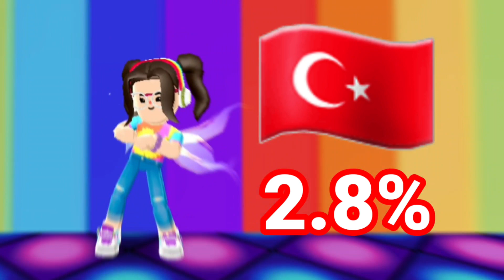ترند متابعيني من ... #2 || My followers from ... PK XD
pk xd creator
pk xd hack
pk xd codes 2020
pk xd cheat codes
pk xd login
pk xd apk
pk xd app
pk xd age rating
pk xd all pets
pk xd birthday
pk xd black panther
pk xd birthday cake
pk xd bear armor
pk xd barbaro
pk xd christmas update
pk xd daily gift challenge
pk xd dragon armor
roblox e pk xd
pk xd free
pk xd free coins
pk xd gems generator
pk xd gift card
pk xd game reviews
pk xd glitch
pk xd halloween
pk xd hack 2020
pk xd how to get gems
pk xd hack gems
pk xd halloween 2020
pk xd install
pk xd icon
pk xd jenny
pk xd journey instagram
pk xd journey christmas
pk xd jogo gratis
pk xd jovana
pk xd journey face reveal
pk xd keeps crashing
pk xd kid friendlypk xd تهكير
لجين pk xd
اسراء قيمر pk xd
شركة pk xd
سيد pk xd
رسم pk xd
خلفيات pk xd
pk xd ثلج
pk xd تنزيل مهكرة
pk xd تحديث الكرسمس
pk xd تنزيل للكمبيوتر
pk xd العاب
pk xd اسراء قيمر
pk xd 2020pk xd game
pk xd codes
pk xd hack
pk xd toys
pk xd creators code
pkxd instagram
a and y games pk xd
a baixar pk xd
pk xd birthday
pk xd bug
pk xd cake
pk xd cheats
pk xd download
pk xd drawing
pk xd dog
pk xd down
pk xd e universe
pk xd free
pk xd forgot password
pk xd halloween
pk xd halloween pets
pk xd houses
pk xd images
pk xd jenny
pk xd jovanapk xd game
pk xd codes
pk xd hack
pk xd toys
pkxd instagram
pk xd birthday
pk xd bug
pk xd cake
pk xd cheats
pk xd download
pk xd drawing
pk xd dog
pk xd down
pk xd free
pk xd halloween
pk xd houses
pk xd images
pk xd jenny
pk xd jovana
pk xd king
pk xd kira
pk xd hello kitty
kaka pk xd
pk xd legendary pets
pk xd love
pk xd mini movie
pk xd new update
pk xd new
pk xd pets
pk xd queen
pk xd robot
pk xd roblox
pk xd rocket house
pk xd song
pk xd tips
pk xd unicorn
pk xd update 2021
pk xd vs roblox
pk xd vs among us
pk xd king
pk xd kiron
pk xd kira
pk xd keke
pk xd kaka
pk xd kogama
pk k xd
pk xd latest update
pk xd latest version mod apk
pk xd parent review
pk xd secret box
pk xd secret code
pk xd tik tok
pk xd update
pk xd unblocked
pk xd usernames
pk xd unicorn
pk xd vs among uspk xd game
pk xd codes
pk xd hack
pk xd toys
pkxd instagram
pk xd birthday
pk xd bug
pk xd cake
pk xd cheats
pk xd download
pk xd drawing
pk xd dog
pk xd down
pk xd free
pk xd halloween
pk xd houses
pk xd images
pk xd jenny
pk xd jovana
pk xd king
pk xd kira
kaka pk xd
pk xd love
pk xd new
pk xd pets
pk xd queen
pk xd robot
pk xd roblox
pk xd song
pk xd tips
pk xd unicorn
pk xd vhiel
pk xd willy
pk xd yeti
pk xd zombiepk xd king
pk xd kiron
pk xd kira
pk xd keke
pk xd kaka
pk xd kogama
pk k xd
pk xd update
pk xd unblocked
pk xd usernames
pk xd unicorn
minecraft vs pk xd
pk xd wiki
pk xd willy
pk xd winter
pk xd apk xd
pk xd yükle
pk xd how do you get gems
a&y games pk xd
android 1 pk xd unlimited money
pk xd 2020 codes
pk xd 2019
pk xd 2020 mod
رابط اللعبة :